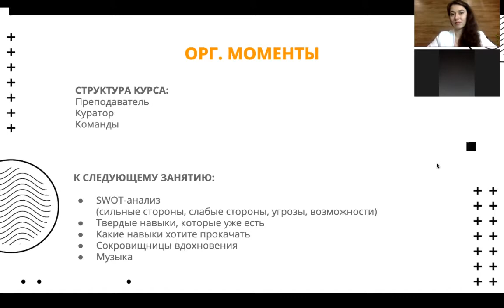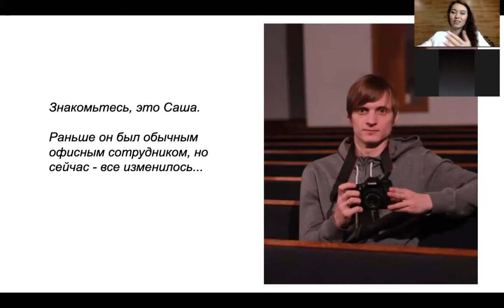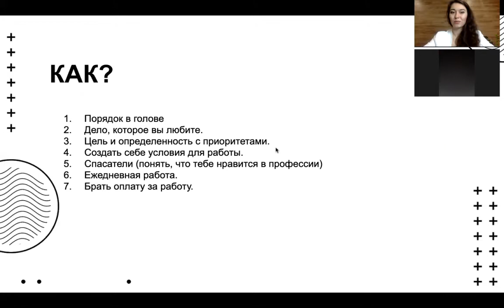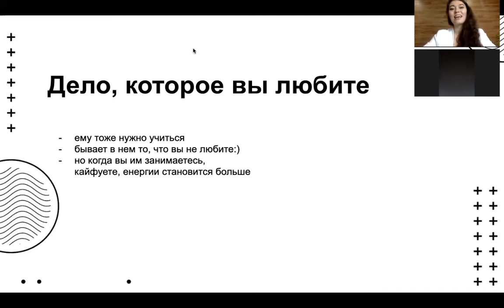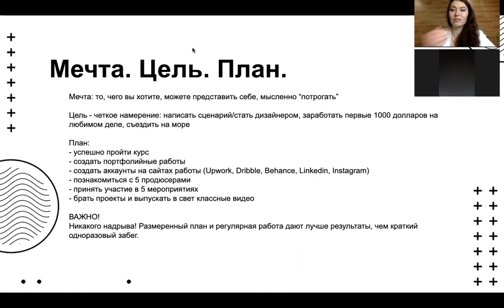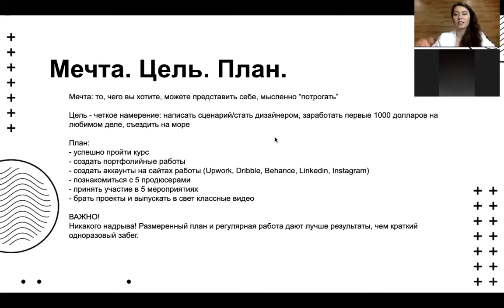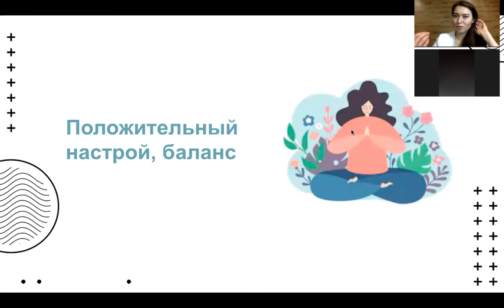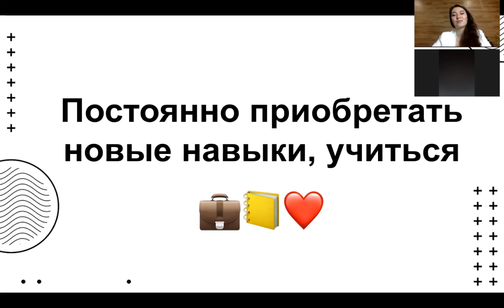Заняття 0. Ввідне заняття. Софт скілс